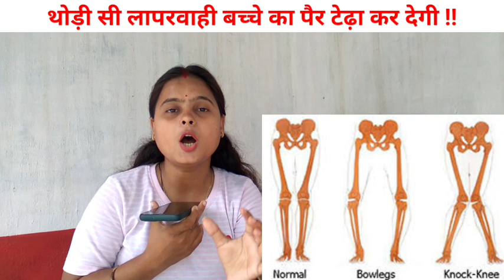बच्चों के लिए वॉकर का इस्तमाल- सही या गलत | सही उम्र क्या है 🤔 | Correct Age To Use Baby Walker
baby walker,
are baby walkers safe,
when to use baby walker,

बच्चों को कितने महीने में बैठना चाहिए
बच्चों का वॉकर price
4 महीने बच्चे
10 महीने का बच्चा मील का पत्थर
6 वीं महीने बच्चे गतिविधियों
6 महीने के शिशु का वजन
18 महीने बच्चे गतिविधियों

my_baby_care,baby development,baby milestones,developmental milestones,child development,child development stages,child development milestones,when_baby_starts walking,when baby starts rolling,milestone,parenting tips,infant development,baby,babies,baby kab chalna shuru karta hai,kitne month ka baby baithne lgta h,baby kab baithta hai,बच्चा कब बोलना सीखता है,baby kab palatna chahiye,baby kitne month me baithne lagta h,child care,baby ko bethna kb sikhaye

baby_walker,baby walkers,are baby walkers safe,are baby walkers safe for development,kya baby salkers safe hai,baby walkers yes or no,when to use baby walker,how to use baby walker,best baby walker,best baby walker 2021,kya baccho ke liye walker safe hai,best and safest baby walker,kya walker se baccha jaldi chalna seekhta hai,wher your baby can start using a walker,baby walker by dr brajpal,dr brajpal,

baby ko walker me kab baithna chahiye ashish madhav,
kitne month ke baby ko walker me bithaye,
baby ko walker kab dena chahiye

baby walker,are baby walkers safe,when to use baby walker,my baby care,baby development,baby kab chalna shuru karta hai,kitne month ka baby baithne lgta h,baby kab baithta hai,baby kab palatna chahiye,baby kitne month me baithne lagta h,baby ko bethna kb sikhaye,baby ko walker me kab baithana chahiye,baby walker disadvantages,can i put my 3 month old in a walker,baby walker 4 months,walker for babies good or bad,advantages and disadvantages of baby walker
baby walker disadvantages,
can i put my 3 month old in a walker,

how to correct bow legs in babies,massage baby bow legs,how to correct bow legs naturally in babies,what causes bow legs in babies,bow legged baby exercises,baby bowed legs pictures,bow legs treatment,bow legged baby walking,knock nees treatment for child,baby ka pair theda hona,baby ka pair tedha hona,नवजात शिशु के पैर

baby walker,बच्चों के लिए वॉकर का इस्तमाल- सही या गलत,baby walker yes or no,सही उम्र क्या है बच्चों के लिए वॉकर का इस्तमाल,correct age to use baby walker,which baby walker to use in hindi,i care my child,dr. surabhi gupta,baby walker banned